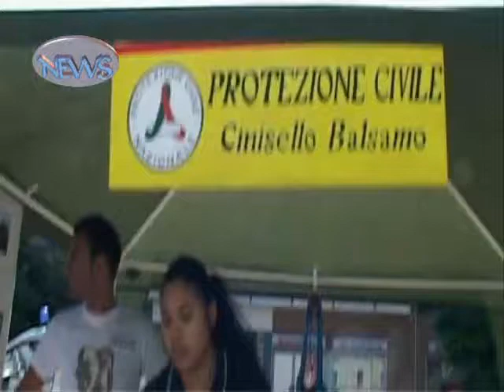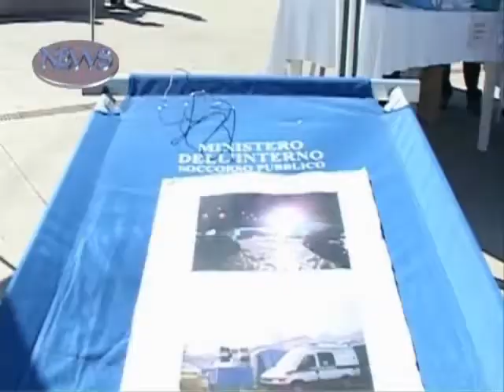Protezione Civile Cinisello Balsamo al Vo.CI. 2010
Protezione Civile Cinisello Balsamo alla festa del Volontariato
Cinisellese